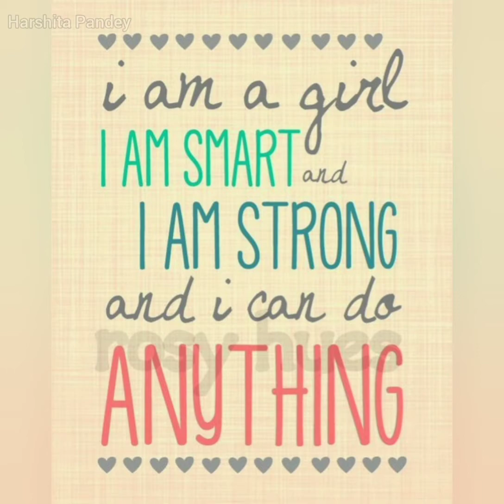Inspirational 😌 / 🔥Motivational🔥 Quotes...|💪 Believe💓 in yourself | Harshita_Pandey